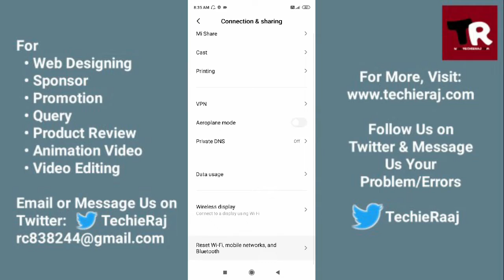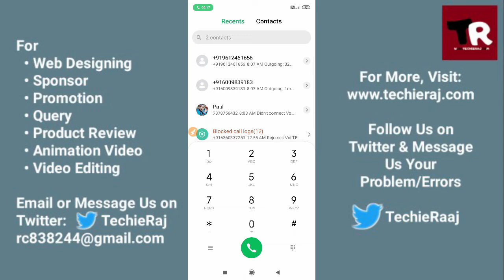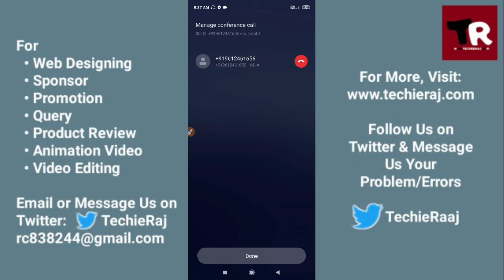Mi Note 10 Lite Conference Call Not Working Problem Solved